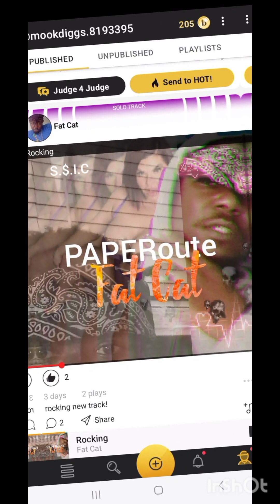Fat Cat- Thug Poet[music video]